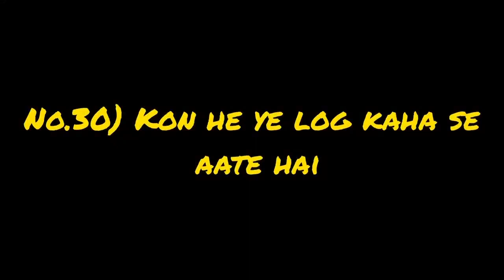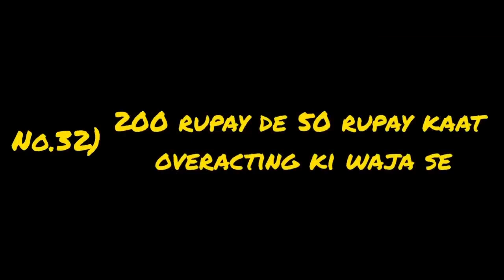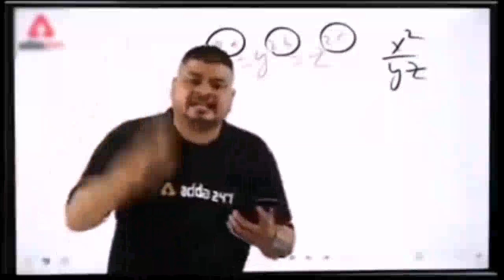Top 50 Funny memes for youtube videos || Funny memes for Instagram video || Funny meme for facebook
1. Chalo dekho abb main kya karta hu funny memes
2. Nana Patekar laughing scene and funny meme video
3. Janta maaf nahi kare gi funny video meme
4. Mujhe ghar jana hai funny meme video by Alia Bhatt
5.Waah didi waah funny video clip meme
6. Pankaj tripathi Funny smile scene and funny meme video
7. Abhe yeah dukh kahe khatam ni hota be by Vicky Kaushal  scene and funny meme video
8. Abb to sach bolde funny line  scene and funny meme video
9. Kya bola tune  scene and funny meme video
10. Sahi pakde hai funny line scene and funny meme video
11. Oh bahi yeah kya hai scene and funny meme video
12. Jaldi bol kal subhe Panval nikalna hai  scene and funny meme video
13.  To kya nachu main  scene and funny meme video
14. Asish Chanchalani funny dance video  and scene and funny meme video
15. Aye haye itna sakun  scene and funny meme video
16. Jhuth bol raha hai dialogue by Amir khan Kareena kapoor 3 idiot movie  scene and funny meme video
17. Are ha bhai ha  scene and funny meme video
18. Arey hum ko sikha raha hai dialogue by Amir khan  scene and funny meme video
19. Ruko jara Sabar karo dialogue by bhai scene and funny meme video
20. Samaj Rahe ho  scene and funny meme video
21. Cihiii chiii  scene and funny meme video
22. Wow beautiful  dialogue scene and funny meme video
23. Salman khan funny laughing dialogue scene and funny meme video
24. E yeah kya bawasir bna diye ho dialogue scene and funny meme video
25. Dekha apni laparwahi ka natija dialogue scene and funny meme video
26. Piche dekho piche dialogue scene and funny meme video
27. Kaisa laga mera majak dialogue scene and funny meme video
28. Waah waah waah dialogue scene and funny meme video
29. O re baba dialogue scene and funny meme video
30. Kon hai yeah log Kaha se aate hai dialogue scene and funny meme video
31. Choti bachi ho kya dialogue scene and funny meme video
32. 200 rupay de or 50 rupay kaat overacting k by Akhshey kumar dialogue scene and funny meme video
33. Khatam tata tata bye bye dialogue by Rahul gandhi dialogue scene and funny meme video
34. Mutabar laughing dialogue scene and funny meme video
35. Jhooth bolo bar bar jhooth bolo dialogue by Narendra Modi dialogue scene and funny meme video
36. Yr yeah kitni awesome hai dialogue scene and funny meme video
37. Sharam karo bhagwan se daro dialogue dialogue scene and funny meme video
38. Toba toba sara mood kharab kar diya dialogue scene and funny meme video
39. 150 rupay dega dialogue scene and funny meme video
40. Rajpal yadav shocking and funny reaction dialogue scene and funny meme video
41. Waah kya scene hai dialogue by Narendra Modi
42. Baat to sahi hai dialogue dialogue scene and funny meme video
43. Jaan de denge iss k liye funny dialogue by Amit shah dialogue scene and funny meme video
44. Tension ni lene ka apun hai na dialogue by Sanjay Dutt dialogue scene and funny meme video
45. Kaisi apman janak baate kar raha hai dialogue scene and funny meme video
46. Iss bichare ka kasoor nhi dialogue scene and funny meme video
47. Party badal liya dialogue scene and funny meme video
48. Ye toh latest news hai dialogue scene and funny meme video
49. Yeah badiya tha guru dialogue dialogue scene and funny meme video
50. Like or share thok dijiye dialogue scene and funny meme video